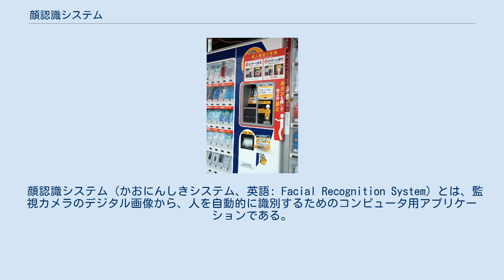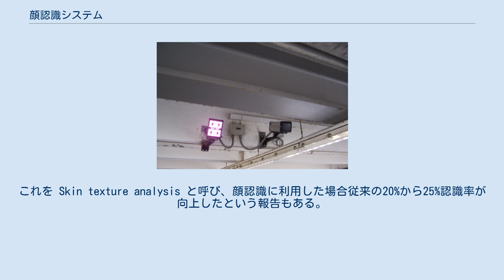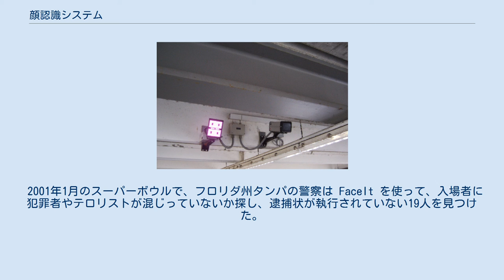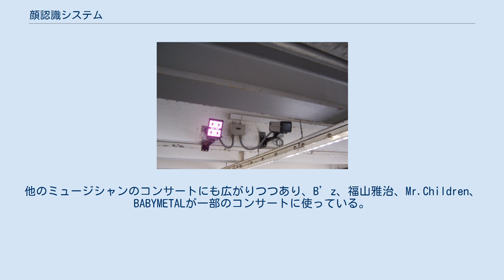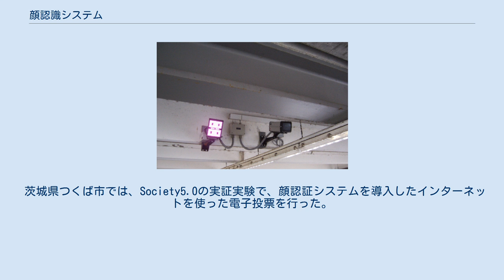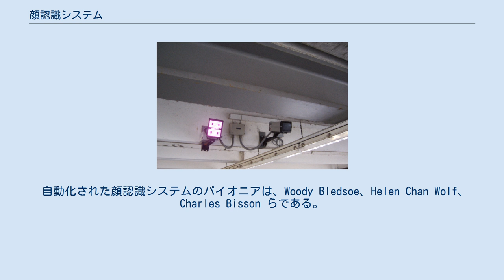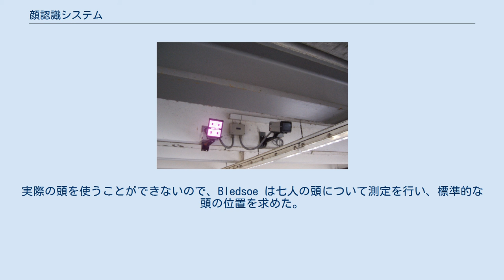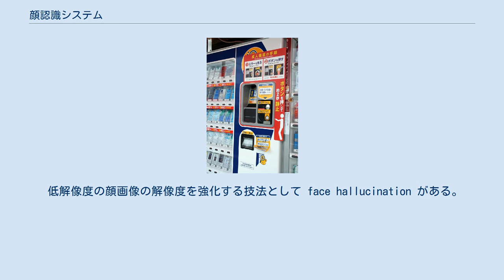顔認識システム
スイスの監視カメラシステム。
顔認識機能と自動車の型式、色、ナンバーなどを認識する機能がある。
 顔認識システム（かおにんしきシステム、英語: Facial Recognition System）とは、監視カメラのデジタル画像から、人を自動的に識別するためのコンピュータ用アプリケーションである。
ライブ画像内の顔と思われる部分を抜き出し、顔面画像データベースと照合することで識別を行う。
 一部の顔認識アルゴリズムは、顔画像から目立つ特徴を抽出することで識別する。
例えば、顔のパーツの相対位置や大きさ、目や鼻やほお骨やあごの形を特徴として利用する。
そのような特徴を使い、一致する特徴のある画像を検索する。
別のアルゴリズムでは多数の顔画像から標準化したデータを作り、個々の顔画像はその標準データとの差分だけに圧縮し、顔認識に必要なデータだけを残す。
対象画像はそのような顔データと比較する。
初期の成功した顔認識システムの1つは、一連の圧縮された顔データを使い、顕著な顔の特徴のセットを使ったテンプレートマッチング技法に基づくものだった。
 認識アルゴリズムは大まかに2種類に分類でき、見た目の特徴を直接幾何学的に比較する方法と、画像を統計的に数値化してその数値をテンプレートと比較する方法がある。
 主な顔認識アルゴリズムとしては、主成分分析を使った固有顔、線形判別分析、弾性バンチグラフマッチング、隠れマルコフモデル、ニューロン動機づけによるダイナミックリンク照合などがある。
 最近の新たなトレンドとして、見えない部分も考慮した正確さを達成しようとする3次元顔認識がある。
この技法では、3次元センサを使って、顔の立体的情報を取得する。
そこから、眼窩・鼻・あごの輪郭など、際立った特徴を抽出して使う。
 3次元顔認識の利点は、他の技法に比べて、画像の明るさに左右されにくい点である。
また、様々な角度のからの顔画像であっても認識できる。
 3次元顔認識も、表情の変化には弱い。
イスラエル工科大学では、表情の変化を等長写像として捉える技法を研究している。
 最近では皮膚の見た目の詳細を顔認識に応用するという傾向がある。
画像からしわやしみを特定して数値化するものである。
これを Skin texture analysis と呼び、顔認識に利用した場合従来の20%から25%認識率が向上したという報告もある。
 以下の画像管理ソフトウェアには顔認識システムが組み込まれており、同じ人物が写っている写真を抜き出すといったことが可能である。
 中華人民共和国では、1億台を超える顔認識システムを組み込んだ世界最大の監視カメラネットワークとして天網が有名である。
 ロンドンのニューアム・ロンドン特別区では、地区全体の監視カメラシステムに組み込まれた顔認識システムを持っている。
 Appleが開発したスマートフォン・iPhone Xでは、「Face ID」と呼ばれる顔認証システムを2017年から採用している。
予めデバイスに使用者の顔を登録し、内蔵カメラで使用者の顔を識別することで、iPhoneのロック解除に使用できる。
このほか、アップルのオンラインストアでの購入やApple Payの認証でもFace IDを使用できる。
現在ではアンドロイドスマホの多くも使用する際の顔認証を採用している。
 他にも顔認識の新たな利用方法がいくつか開発されようとしている。
例えば、ATMでのセキュリティに使うことが検討されている。
つまり、キャッシュカードと暗証番号の代わりにATMが顔の画像を撮影し、データベース上の顔の画像と照合するのである。
同様の考え方は、インターネット上の各種サイトへのログインにも応用できる。
 ドイツ連邦警察はフランクフルト空港で、自発的登録者を対象とした完全自動入国審査を行っている。
登録対象は欧州連合かスイスの市民に限られる。
 オーストラリアの税関では、顔認識を使ったSmartGateという自動入国審査システムを導入している。
このシステムは、各人の顔と電子パスポートのマイクロチップに記録されている画像を比較し、パスポート所持者が本人であることを確認する。
 香港の深圳湾口岸では、中国本土との出入境管理で、自動車のナンバープレートからドライバーを特定して顔認識する、世界初のシステムを日本電気から導入している。
 2017年10月18日、法務省入国管理局は、東京国際空港（羽田空港）の入国審査にパナ...